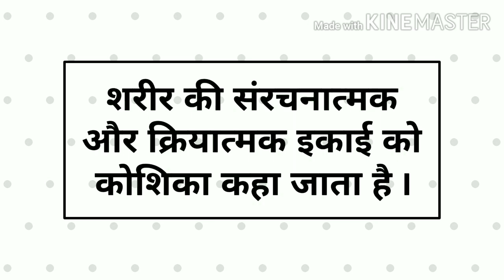What is CELL | कोशिका | सबसे बड़ी,छोटी,लंबी कोशिका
Hello students
In this video you learn about cell defination,its structure and big,small and long cell name.
This is science tec. Youtube video in this you learn about more science terms.

vjneducation
what is cell
cell kise kahte hai
cell defination
largest cell
smallest cell